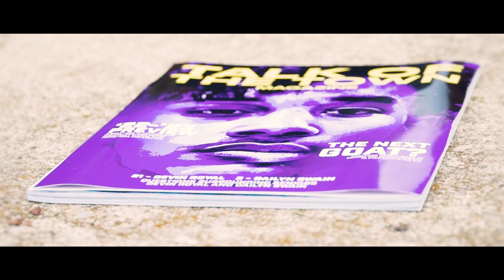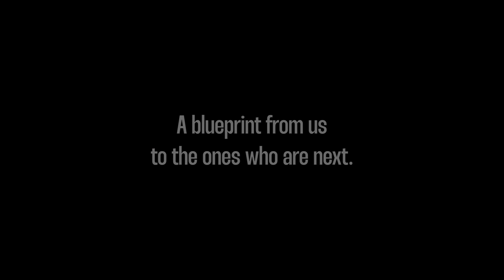Devin Royal & Dailyn Swain- Talk of the Town Trailer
An exclusive documentary featuring the top 2 High School basketball players in Central Ohio. With all proceeds going towards a scholarship fund for seniors attending public schools in Columbus, OH. They are setting out to leave a blueprint for young aspiring athletes. The full documentary will have a one-time showing. Come watch it on the big screen in April 2023.